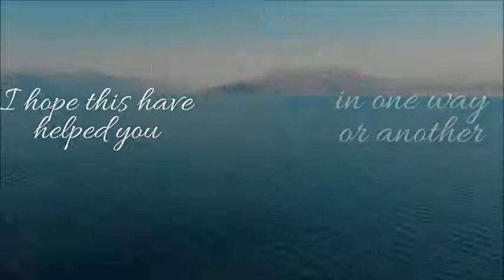DAILY MASS READINGS/ GOSPEL REFLECTION/ JULY 21, 2021